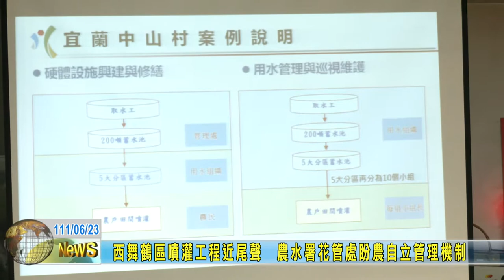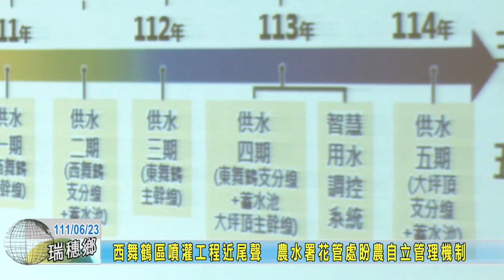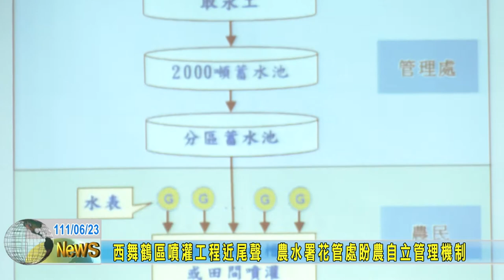20220623 02 西舞鶴區噴灌工程近尾聲